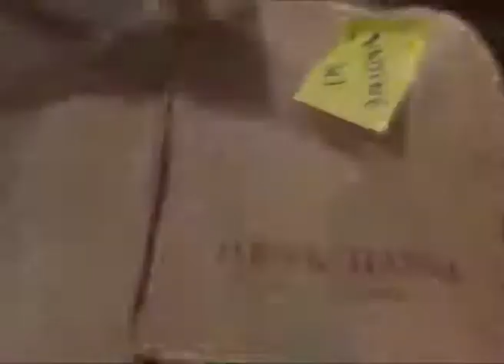Toufic Hatab Haute Couture 2009